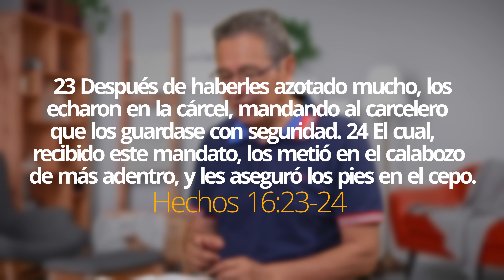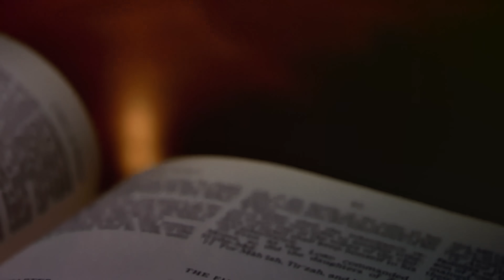DANIEL HERRERA | LECCIÓN ESCUELA SABÁTICA | AGOSTO 24-2022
Miércoles 24 de agosto | Lección 9
UN TESTIMONIO CONVINCENTE
En el libro de Hechos, la alabanza tuvo un efecto asombroso sobre quienes la escucharon. Lee Hechos 16:16 al 34. Después de quitarles la ropa y golpearlos
despiadadamente, a Pablo y a Silas los encarcelaron. No hubo nadie que les pusiera ungüento en la espalda magullada y gravemente lacerada. Con gran dolor físico y con los pies en el cepo, fueron puestos en la oscuridad de la zona interna de la prisión. Pero, mientras los demás prisioneros escuchaban, Pablo y Silas comenzaron a orar y cantar.
Después del terremoto, y después de que el carcelero descubrió que ni Pablo ni Silas ni ninguno de los demás prisioneros habían escapado, “temblando, se postró a los pies de Pablo y de Silas; y sacándolos, les dijo: Señores, ¿Qué debo hacer para ser salvo?” (Hech. 16:29, 30).

¿Por qué este hecho hizo que el carcelero se concentrara en su necesidad de salvación? ¿Qué papel crees que tuvieron las oraciones y los cánticos de Pablo y de Silas en el hecho de que los prisioneros no huyeran y en la conversión de este hombre y de toda su familia?
Es asombroso pensar que nuestra alabanza puede transformar el destino eterno de quienes nos rodean. Si Pablo y Silas se hubieran sentado en la oscuridad a murmurar y quejarse como suelen hacer los prisioneros, ¿crees que alguien se habría salvado esa noche?

No sabemos qué pasó con el carcelero y su familia posteriormente, pero ¿te los imaginas leyendo las palabras que Pablo escribió más adelante desde otra prisión en Roma?: “Porque a vosotros os es concedido a causa de Cristo, no solo que creáis en él, sino también que padezcáis por él, teniendo el mismo conflicto que habéis visto en mí, y ahora oís que hay en mí” (Fil. 1:29, 30). Si leyeron esto y reflexionaron respecto de que el sufrimiento de Pablo les había producido gozo a ellos, seguramente esto debió haberles despertado una canción en el corazón y un nuevo aliciente para permanecer fieles, sin importar el costo.
¿En quién crees que podrías influir para creer en Dios mediante un cántico de alabanza que salga de tu corazón? Haz un esfuerzo intencional para ser más abierto y efusivo en tu alabanza a Dios alrededor de otras personas. No sabes el efecto positivo que podría tener esto

✅ *kwait:*